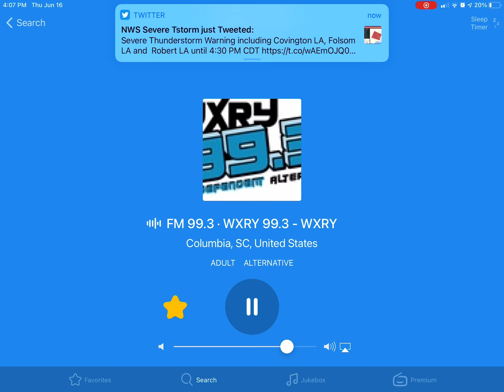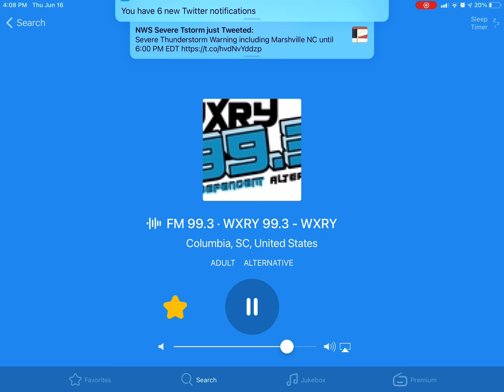Severe Thunderstorm Warning On WXRY-FM 99.3 [EAS #642] Camera Screen Angle 1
The next video is the same alert and the same audio I recorded from my iPhone